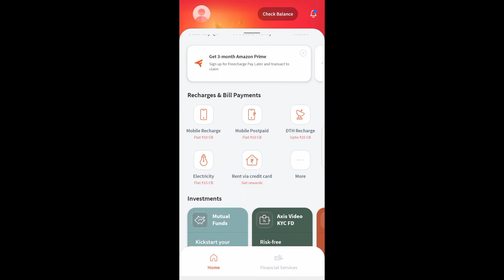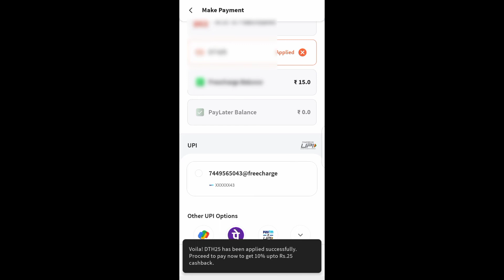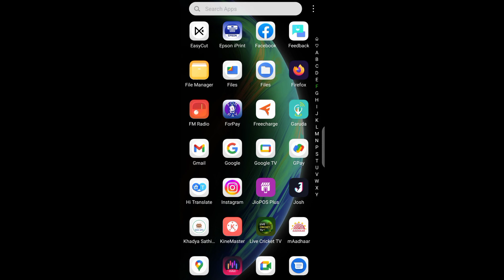How To Recharge DTH Offers Rs25 Cashback Earn Per recharge